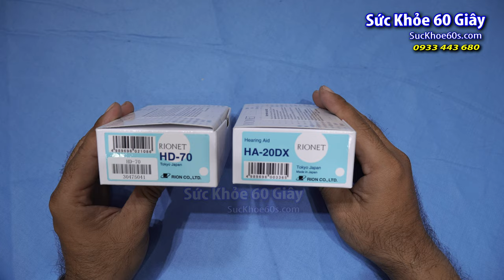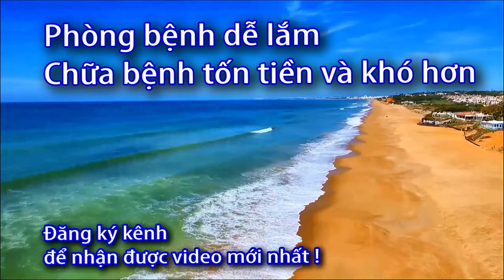Máy trợ thính Rionet Nhật: So sánh HD 70 - Ha 20 Dx - 0933443680 - Sức Khỏe 60S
Sản xuất bởi: RION CO., LTD. Địa chỉ: 3-20-41 Higashimotomachi, Kokubunji, Tokyo 185-8533, JAPAN. Chủ sở hữu: RION CO., LTD. Địa chỉ: 3-20-41 Higashimotomachi, Kokubunji, Tokyo 185-8533, JAPAN. Nhà nhập khẩu & Bảo hành 1 năm Video này giới thiệu Máy trợ thính kỹ thuật số bỏ túi HD 70, một sản phẩm xuất xứ từ Nhật Bản. Hãy cùng chúng tôi xem qua quá trình đập hộp và khám phá các tính năng và ưu điểm của sản phẩm này. video cũng sẽ tập trung vào các ưu điểm của Máy trợ thính HD 70, bao gồm chất lượng âm thanh, khả năng điều chỉnh theo nhu cầu cá nhân của người dùng, khả năng kết nối với các thiết bị khác, và sự tiện dụng khi mang theo trong túi xách hay bỏ túi.